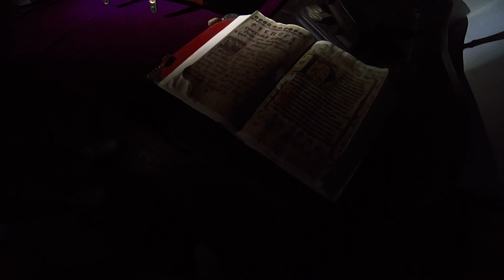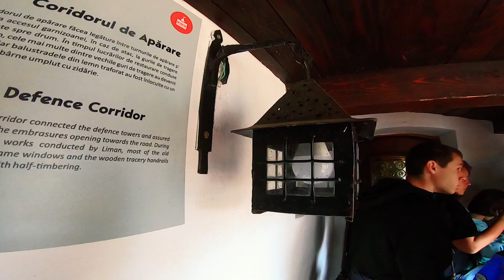Dracula Castle | ඩ්‍රැකිව්ලා ඒ දරුනු ලේ පිපාසිතයාගේ භයානක කතාව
වැම්පයර්වරුන්ගේ ජනප්‍රවාද සියවස් ගණනාවක් ඈතට දිව යන නමුත් ඩ්‍රැකියුලාට වඩා මිනිස් හදවත් තුළට ත්‍රාසයක් ඇති කළේ නම් කිහිපයක් පමණි. කෙසේ වෙතත්, බ්‍රැම් ස්ටෝකර් කතුවරයා විසින් නිර්මාණය කරන ලද ප්‍රබන්ධ චරිතය ඇත්ත වශයෙන්ම පදනම් වූයේ Vlad the Impaler නම් සැබෑ ඓතිහාසික චරිතයක් මතය.